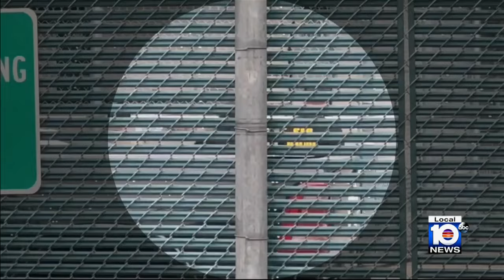Former Miami-Dade School Board member accused of stealing thousands from schools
A former member of the Miami-Dade School Board was arrested Thursday morning.